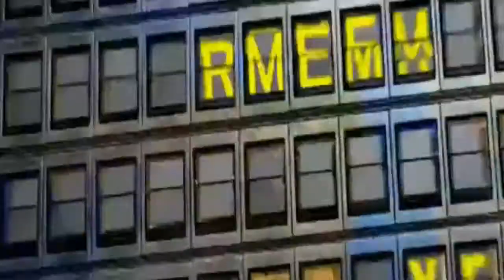Armenia - Touch The History